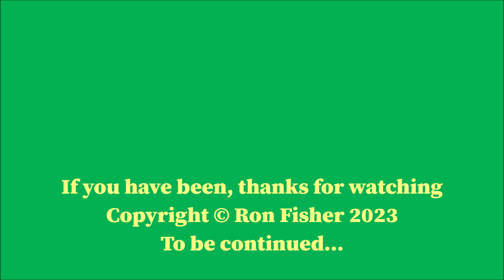RD25163vid. Mid-Hants Railway 2023 Spring Steam Gala, part 11.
RD25163vid.   The 2023 Mid-Hants Railway Spring Steam Gala took place over the three day May Day Bank Holiday weekend and I went along on the Sunday when I had a great time riding on the trains and videoing at Ropley.

This is the 11th part of the video footage that I shot that day and it was taken from the train heading up the gradient from Alton towards Medstead & Four Marks.  Motive power is GWR ‘Castle Class’ 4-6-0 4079 PENDENNIS CASTLE that was visiting from the Didcot Railway Centre.

***I hope you like this video; if you do, please give it a 'thumbs up' and, if you haven't already done so, subscribe and hit the bell to be notified of future videos. Thanks in advance.